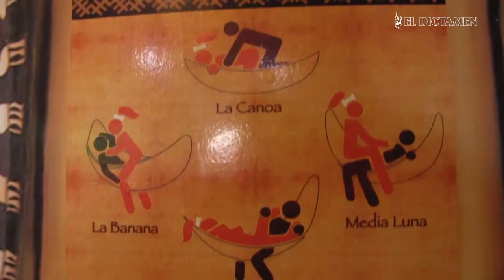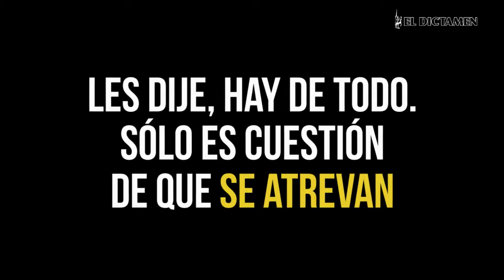Ya no son de mala muerte: Te hablamos de los moteles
Los moteles antes eran considerados como algo sucio, pecaminoso y de mucha vergüenza si te veían entrar (bueno tengo una amiga que todavía se pone peluca y lentes). Y me di a la tarea de investigar cómo eran los moteles ahora,  y  preguntando se llega a Roma.  Y quise saber ¿cuáles salas temáticas era dónde te divertías más?